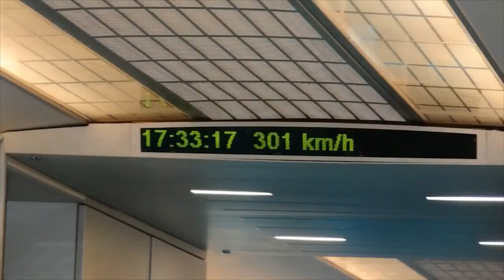Top 10 Fastest Bullet Trains in the World 2019 Chinese trains Japanese trains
Top 10 for 2019